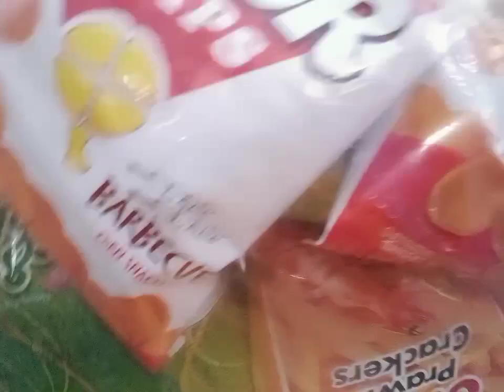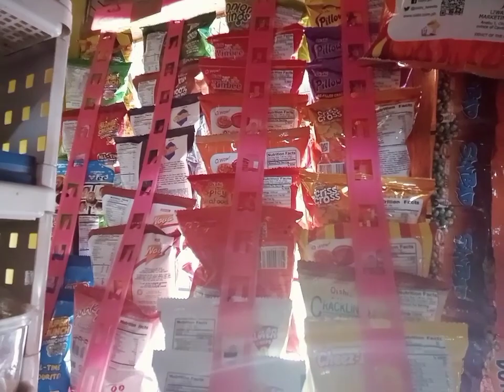sari sari store,haul with pricing sa mga chichirya/ivanjean